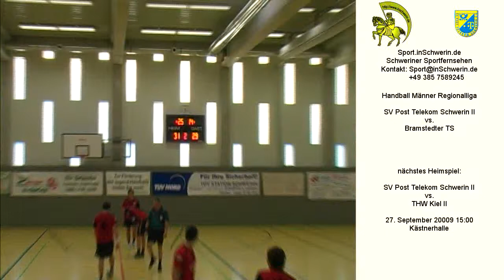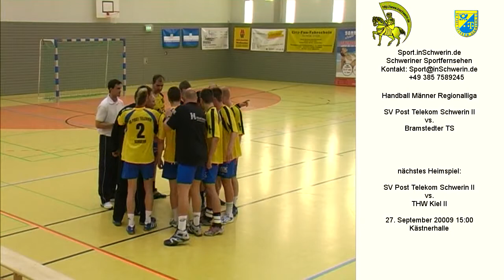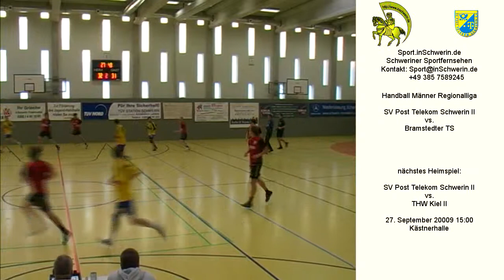Sport inSchwerin 22s2 T 09